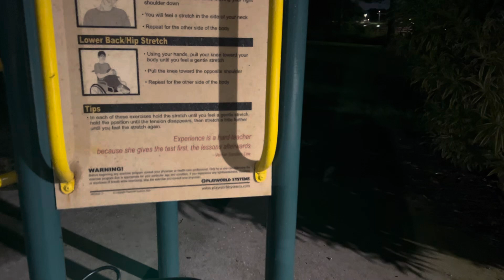Go Go Scooter in action!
The NASCAR 500 and Crestlake Park, Clearwater, Florida